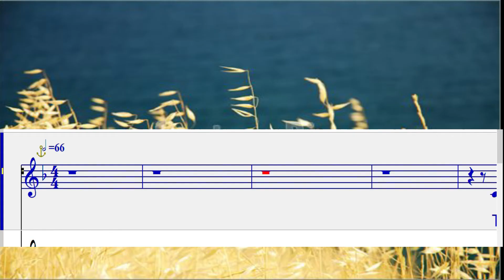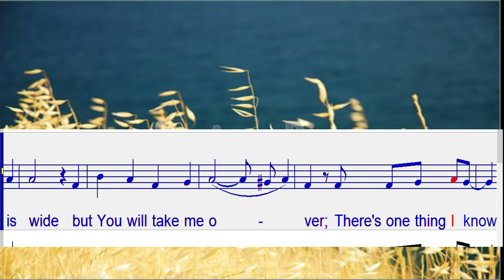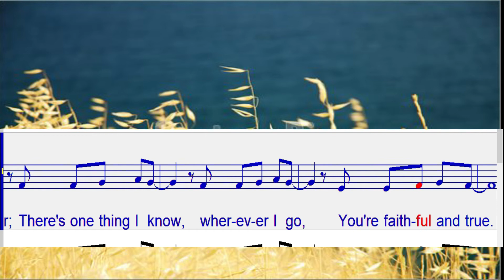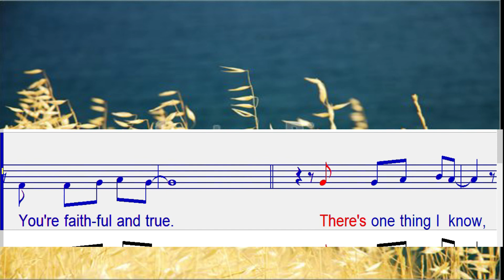Faithful and True Soprano